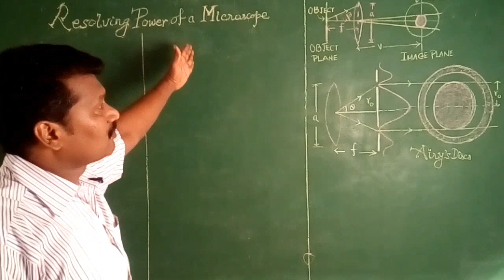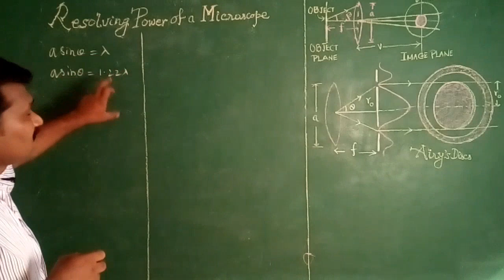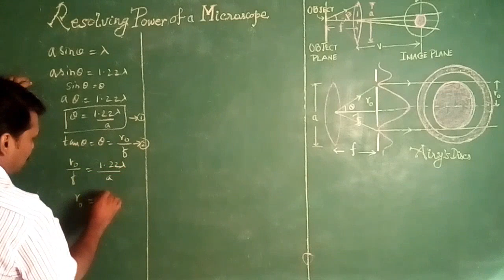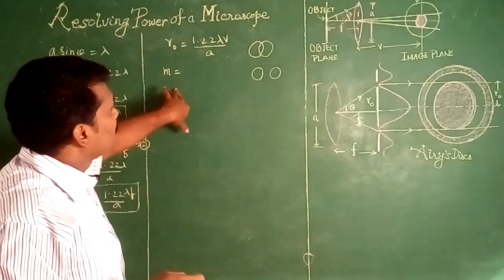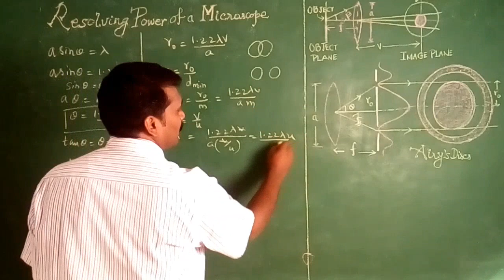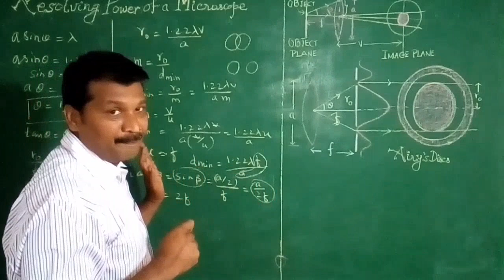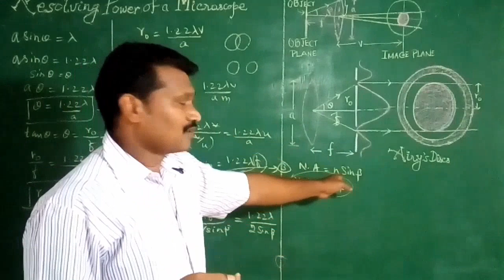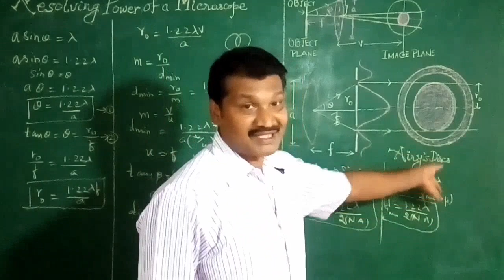Resolving Power of a Microscope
CBSE/TNSCERT new text book